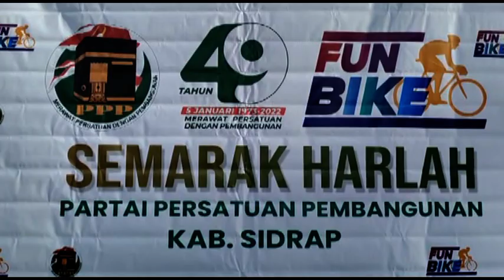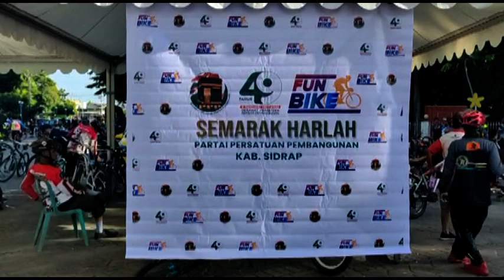HARI LAHIR KE-49 TAHUN INI DIWARNAI DENGAN FUNBIKE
DENGAN SEMANGAT HARI LAHIR (HARLAH) KE 49 TAHUN INI, DEWAN PIMPINAN CABANG PARTAI PERSATUAN PEMBANGUNAN (DPC) SIDRAP MENGGELAR SEJUMLAH KEGIATAN.
DIANTARANYA, KEGIATAN GOWES ATAU FUNBIKE YANG AKAN DILAKSANAKAN PADA HARI AHAD (23/1/2022) PADA PUKUL 06.00 WITA,/
KEGIATAN DIPUSATKAN DI PELATARAN MONUMEN GANGGAWA ATAU YANG DIKENAL DENGAN PANKER, DI PANGKAJENE//
ACARA TERSEBUT DIBUKA UNTUK UMUM, DAN PANITIA MENYIAPKAN HADIAH UTAMA BERUPA 5 UNIT SEPEDA/ SERTA PULUHAN HADIAH MENARIK LAINNYA.
PADA HARI YANG SAMA, ACARA DONOR DARAH JUGA DIGELAR SEKIRA PUKUL 08.00 WITA HINGGA SELESAI DAN DILAKSANAKAN DI PELATARAN PANKER, SIDRAP, SULSEL.
KETUA DPC – PPP SIDRAP,H PATHUDDIN MENYAMPAIKAN  SEMANGAT HARLAH INI, DIISI PULA DENGAN KEGIATAN TABLIQH AKBAR YANG DILAKSANAKAN DI PELATARAN PANKER, AHAD, SEKIRA PUKUL 16.00 WITA HINGGA SELESAI DENGAN MENGHADIRKAN DIREKTUR MARKAS HIJRAH INDONESIA USTADZ MUH FAHRURRAZI ANSHAR, B.SH, MA SELAKU PEMBAWA MATERI.
ACARA SHARING INSPIRASI PEMUDA PEMBANGUNAN YANG DILAKSANAKAN
DI CAFE AND RESTO HADIDE,  PANGKAJENE JUGA MEWARNAI HARLAH PPP TAHUN INI